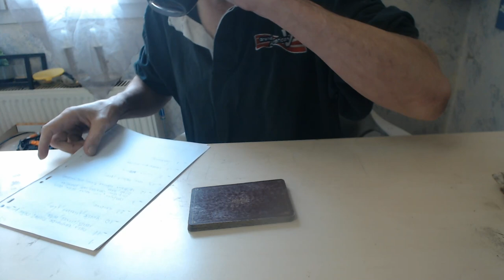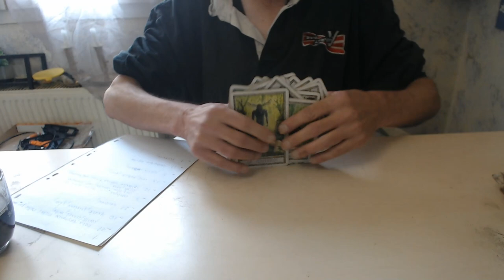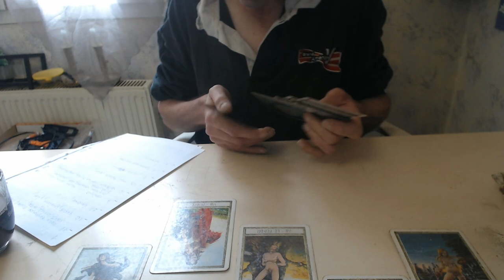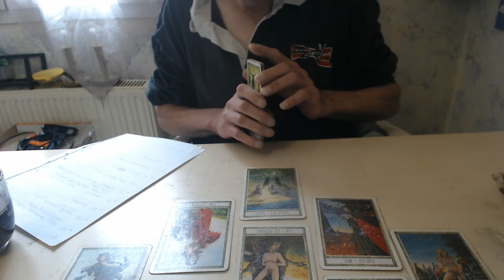prédiction France du 17/04/2023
bonjour , en ce lundi 17 avril , je viens par cet vidéo vous présenter mes prédictions pour la France